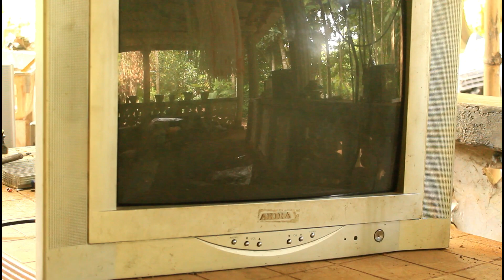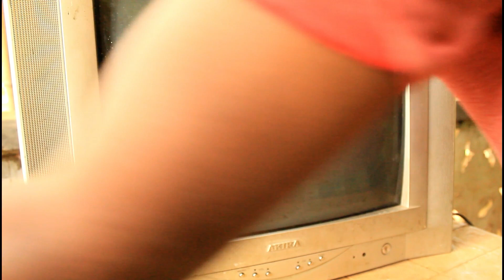Akira Crt tv Av ok but No chanal Tiuner problem repair Tv repair Sinhala Electronic Class